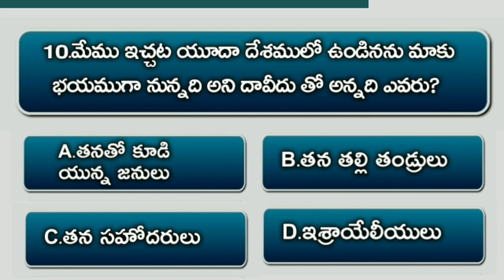Bible Quiz On Samuel #54 | Bible Questions And Answers Telugu